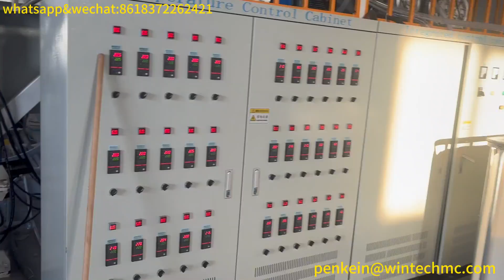PE Stretch Wrap Film Production Line,1850MM 5Layer High Speed Stretch Film Machine,50KG Stretch Roll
PE Stretch Wrap Film Production Line,1850MM 5Layer High Speed Stretch Film Machine,50KG Stretch Roll,In Our Turkey Client's Factory,Automatic Paper core loading&unloading system,Seimens beide Motor,SNS Cylinder,Delta Inverter,NSK Bearings and JC-Times T-die,so on brand accessories.

Model                                                         WT-70/100/70
Die width                                                   1850mm
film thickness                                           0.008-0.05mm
Mechanical design line speed               200m/min
Maximum extrusion volume                  300kg/h
Max. winding diameter                           400mm
Screw diameter                                        70/100/70mm
Aspect ratio L/D                                       30:1
Main motor power                                   30/90/30KW
Overall dimension                                   14x4.4x4.5m
Total Weight                                            18T